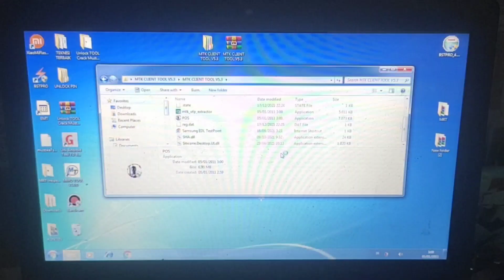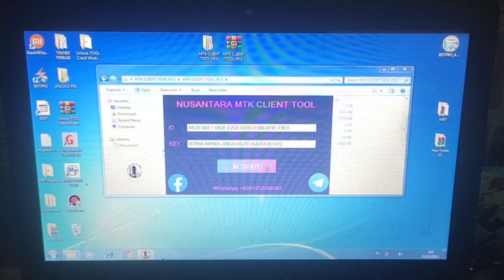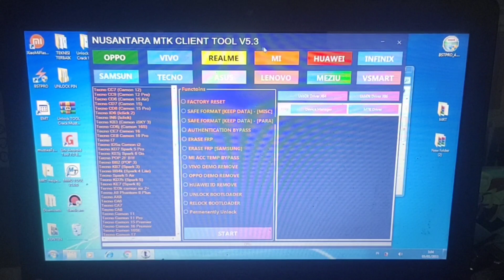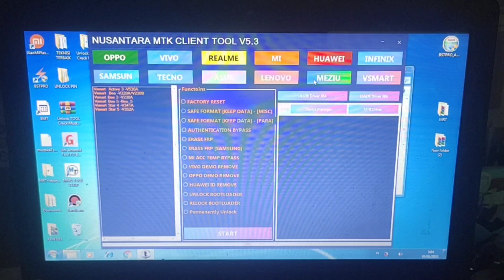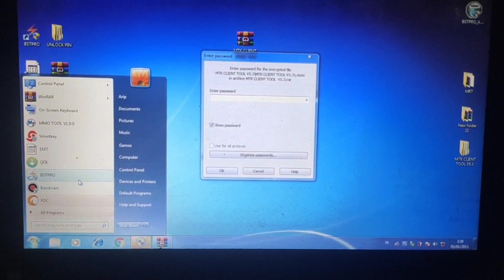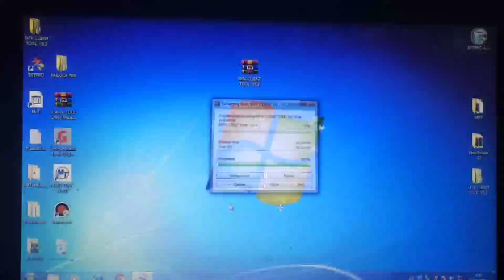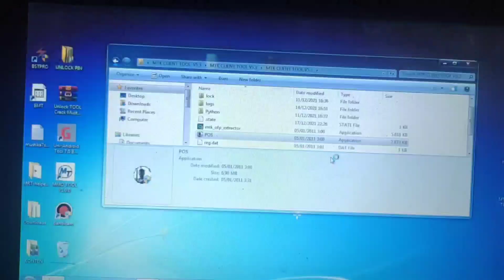MENEPATI JANJI SAYA APABILA SAYA PUNYA FILE SAKTI AKAN SAYA BERIKAN SECARA GRATIS!!!